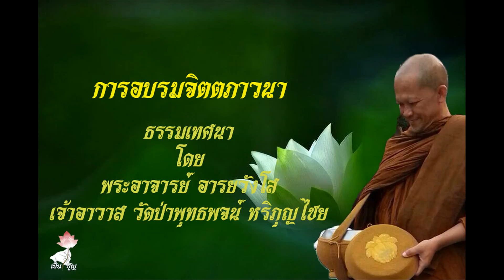การอบรมจิตตภาวนา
การอบรมจิตตภาวนา โดยพระอาจารย์ อารยวังโส เจ้าอาวาสวัดป่าพุทธพจน์หริภุญไชย จ.ลำพูน